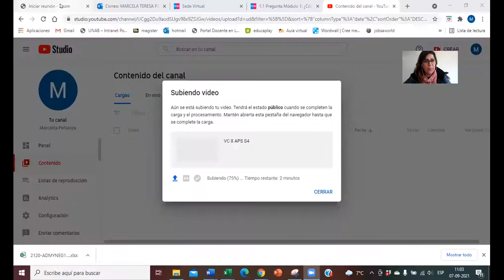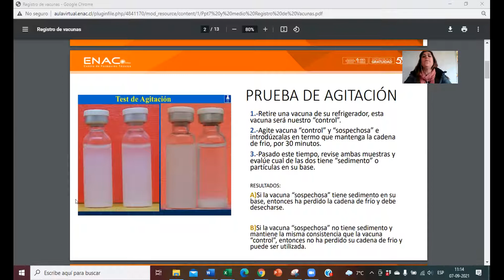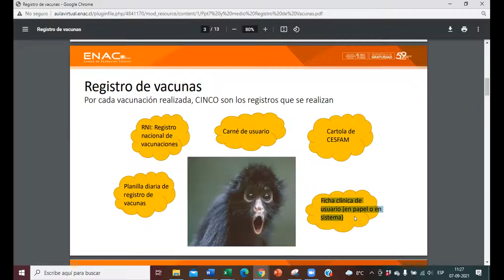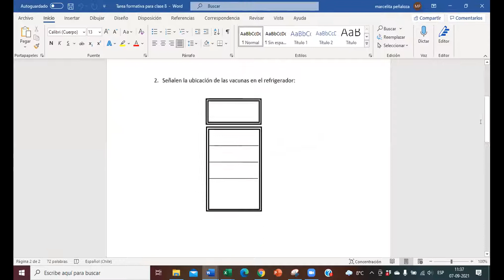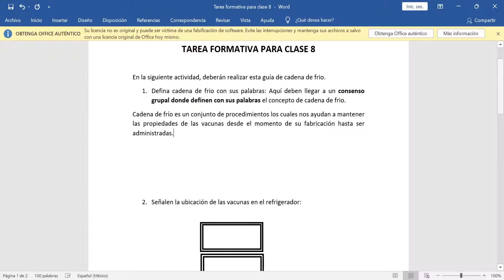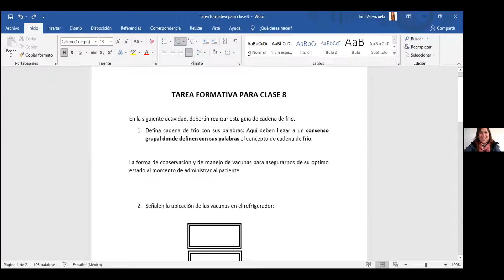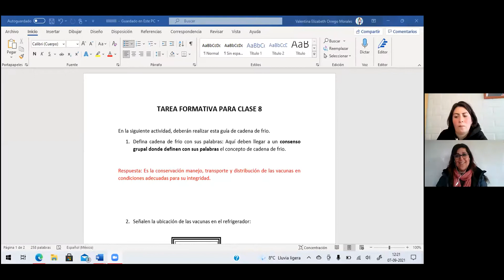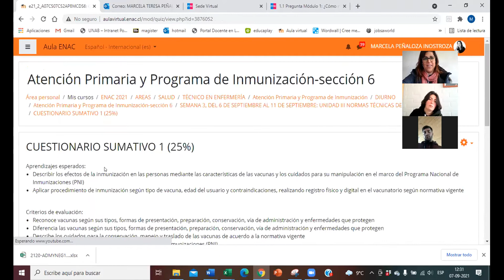VC8 APS S6